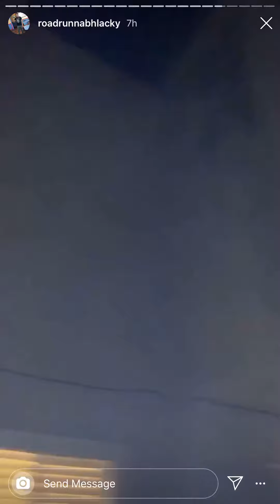BOUNTY HUNTER WATTS BLOODS : HOOD DAY 2019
FLAGGETS TOOK DOWN THE OTHER BOUNTY HUNTER VIDEO BUT AM GOING TO SPREAD IT ALL OVER THE NET